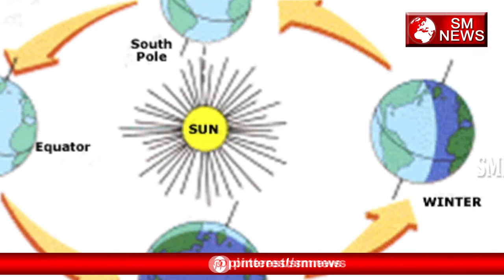Delhi में December और January में पड़ेगी कड़ाके की Thand,SM News